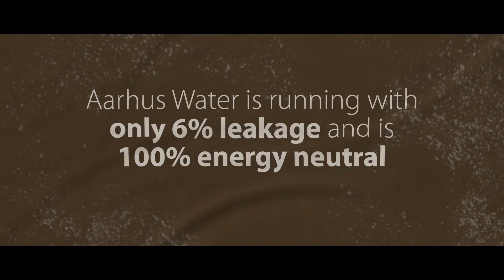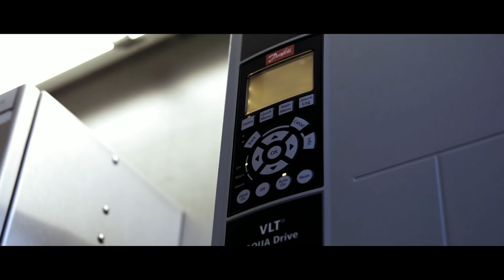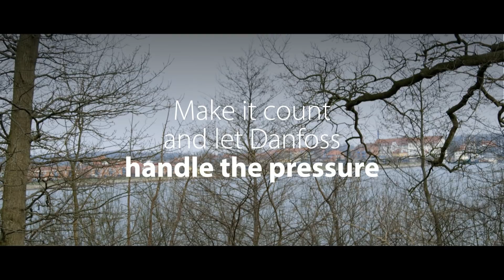Save Water and Energy — How Aarhus Water went energy-neutral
The Danish water utility, Aarhus Water, is running with only 6% water loss and is fully neutral. Mads Warming, Global Director at Danfoss Drives Segment, explains how Danfoss has contributed through the whole water cycle to create this global best practice solution.

Danfoss Sensing Solutions is your partner for advanced sensor technologies and application expertise.

As a leading global player, we offer a comprehensive portfolio of advanced sensor technologies for monitoring and controlling fluids, pressure, and temperature. We help the industries and people we serve embrace a digital-focused future with industry-leading knowhow, world-class support, and sensors that enable a connected and sustainable future.

Since 1933, Danfoss has engineered solutions that allow the world to use resources in smarter ways—driving the sustainable transformation of tomorrow. Danfoss produces more than 250,000 products in 70 factories across 25 countries every day, developing and refining solutions in response to our customers’ needs. Danfoss Sensing Solutions represents the union of application-driven sensor technologies and our commitment to helping you navigate your journey into the digital frontier.